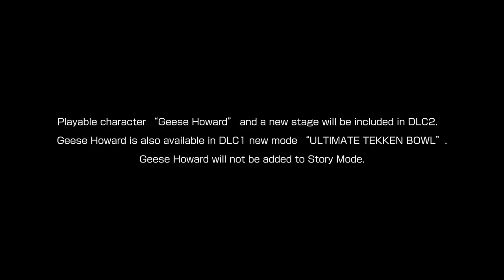Tekken 7 Official Geese Howard Trailer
New costumes and an additional stage are coming to the fighting game as well.

Follow GameTrailers for more!